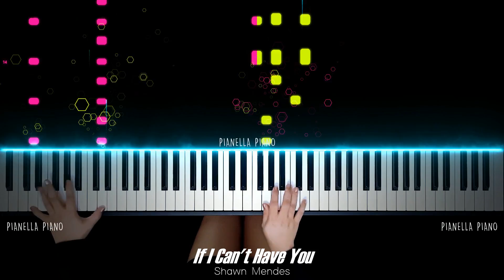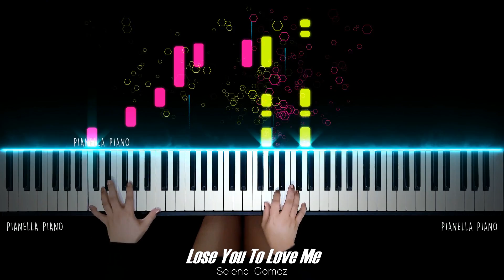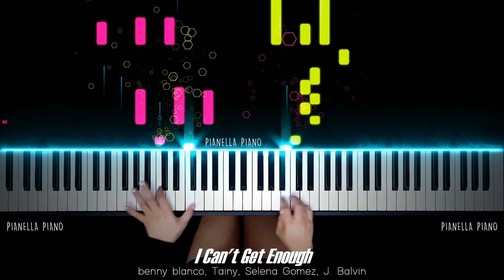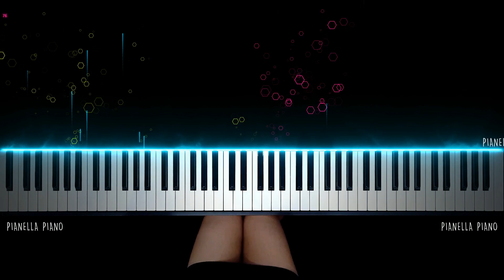2019 PIANO MASHUP! - 40 TOP HITS IN 3 MINUTES!! | Piano Cover by Pianella Piano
. Hi, everyone! Enjoy 40 Top Hit Songs in my 3 minutes 2019 Piano Mashup!

40 Top Hits of 2019 in 3 Minutes
1. 7 Rings - Ariana Grande
2. Dancing With A Stranger - Sam Smith, Normani
3. Never Really Over - Katy Perry
4. Senorita - Shawn Mendes, Camila Cabello
5. Lover - Taylor Swift
6. Beautiful People - Ed Sheeran ft. Khalid
7. Dance Monkey - Tones And I
8. You Need To Calm Down - Taylor Swift
9. If I Can’t Have You - Shawn Mendes
10. Bury A Friend - Billie Eilish
11. Adore You - Harry Styles
12.Watermelon Sugar - Harry Styles
13. Memories - Maroon 5
14. Avem - Alan Walker
15. 10,000 Hours - Justin Bieber, Dan +Shay
16. Cheating On You - Charlie Puth
17. Don’t Start Now - Dua Lipa
18. Old Town Road - Lil Nas X, Billy Ray Cyrus
19. Lose You To Love Me - Selena Gomez
20. Who Do You Love - The Chainsmokers ft. 5 Seconds of Summer
21. I Don’t Care - Ed Sheeran, Justin Bieber
22. ME! - Taylor Swift ft. Brendon Urie
23. Break Up With Your Girlfriend, I’m Bored - Ariana Grande
24. South of the Border - Ed Sheeran ft. Camila Cabello & Cardi B
25. Look At Her Now - Selena Gomez
26. Liar - Camila Cabello
27. All The Good Girls Go To Hell - Billie Eilish
28. Lights Up - Harry Styles
29. Easy - Camila Cabello
30. I Warned Myself - Charlie Puth
31. Someone You Loved - Lewis Capaldi
32. Before You Go - Lewis Capaldi
33. Everything I Wanted - Billie Eilish
34. I Can’t Get Enough - Benny Blanco, Tainy, Selena Gomez, J. Balvin
35. Lily - Alan Walker, K-391 & Emelie Hollow
36. Speechless - Naomi Scott (From Aladdin)
37. Sucker - Jonas Brothers
38. On My Way - Alan Walker, Sabrina Carpenter & Farruko
39. Nightmare - Halsey
40. WOW - Post Malone

HITS OF 2019 | Year - End Mashup
GOODBYE 2019 | YEAR END MEGAMIX (MASHUP)
Top Hits of 2019 in 3 Minutes
New Year Mix 2019 - Best Music Mashup
2019 YEAR END MASHUP! - Every Hit Song in 3 Minutes!!
Pop Songs World 2019 - Mashup of 50+ Pop Songs
Best Mashup Of Popular Songs - Best English Songs 2019 - Best Pop Songs World
New Mashup Of Popular Songs Remix 2019 - Best Popular Songs Remix - English Songs Remixes 2019
Pop Songs World 2019 - Mashup
Best of Popular Songs 2019 | Mashup Remixes Mix (2019)
Best Mashup Year End 2019
2019 PIANO MASHUP! - 40 TOP HIT SONGS IN 3 MNUTES!! | Piano Cover by Pianella Piano
TOP 10 Pop Songs Piano Mashup
2010 PIANO MASHUP - Top Hits in a 3 Minutes Medley
Classical Music Mashup
2019 TOP HITS MEGA MASHUP (PIANO COVER) 40 hits in 1!